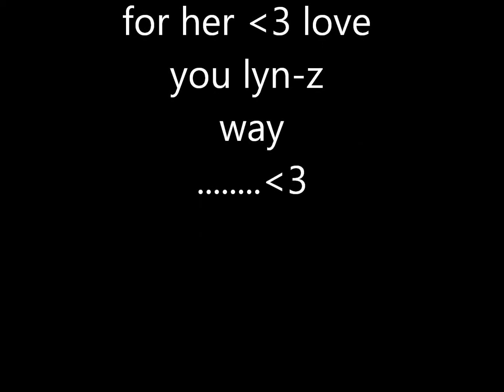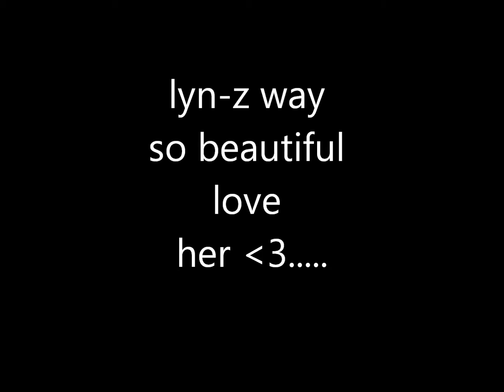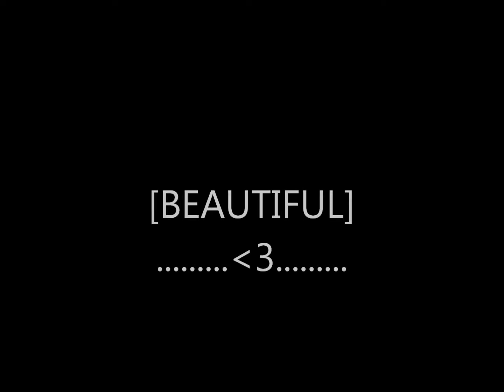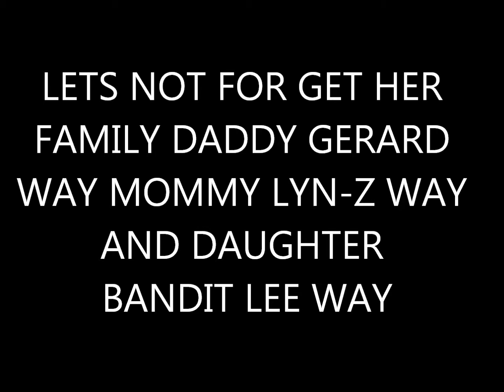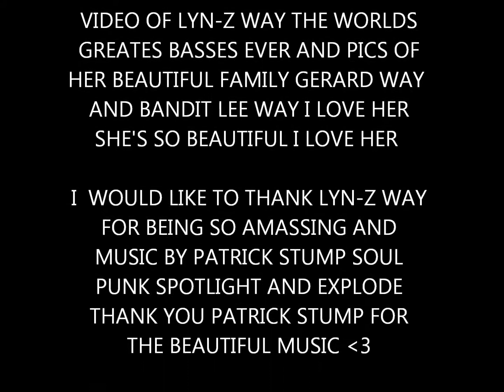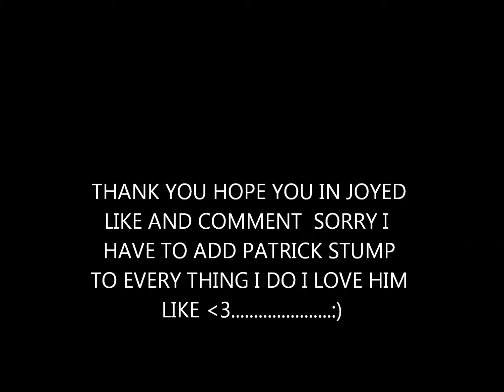my video of lyn-z way and some pics of patrick stump 3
pics of lyn-z way and her family gerard and bandit and some pics of patrick stump to show my love for him to no copy right intended music by patrick stump soul punk